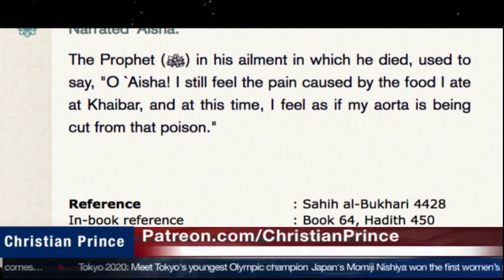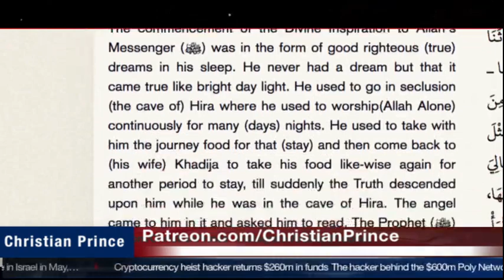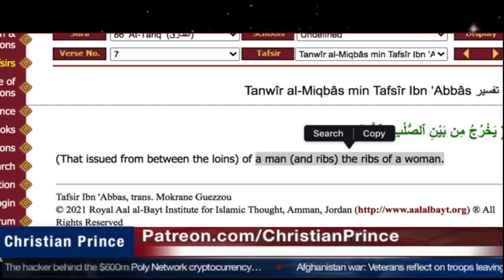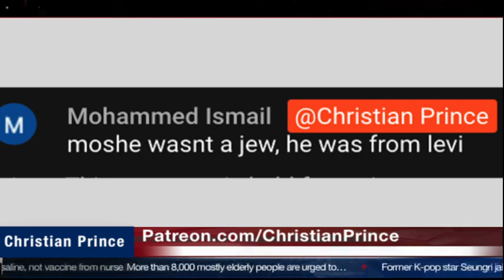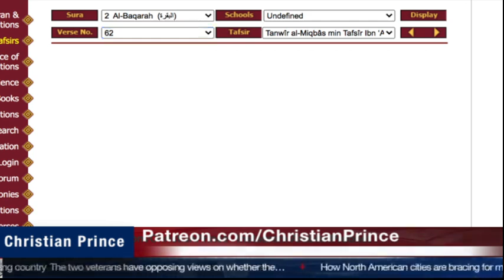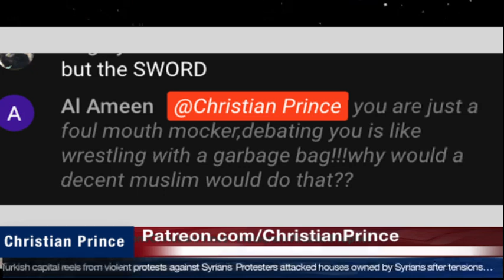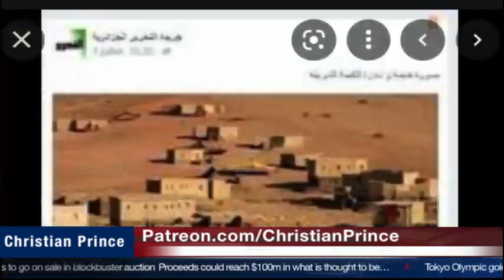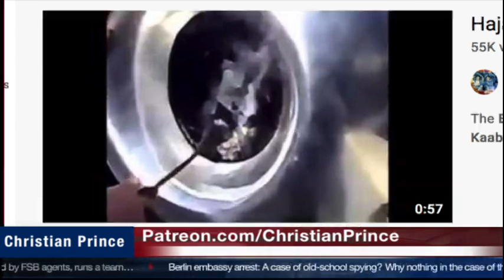[EN146] Muslim man debates christian prince on knowledge of Mohammad and Quran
This is not Christian Prince official channel.

Christian Prince YouTube Channels are: The Arabian Prophet, Christian Prince
Christian Prince Skype ID: DebateTV